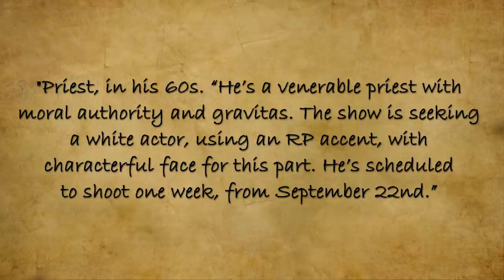Game of Thrones Season 7 Marwyn the Mage ?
Game of Thrones Season 7 Marwyn The Mage? - Jim Broadbent Casting

** Potential Spoilers**

Game of Thrones Season 7 Casting News. Will Jim Broadbent play Marwyn the Mage? Other potential roles as well as a little background on  A Song of Ice and Fire and our favorite Maester Marwyn. Who do you think Jim Broadbent will play in Game of Thrones Season 7? Discuss!

Send Stuff:
Lochmoor Productions